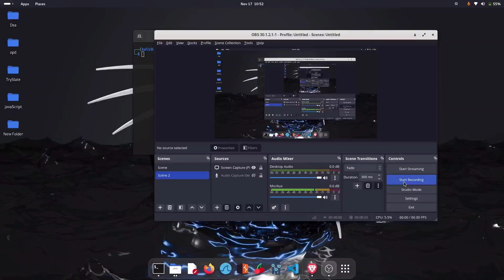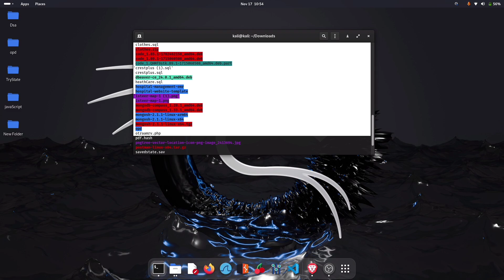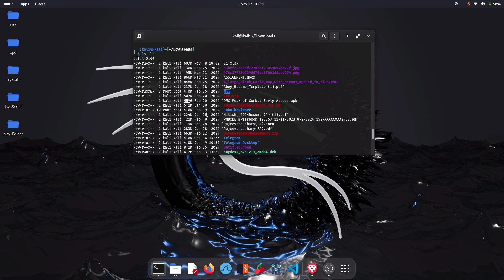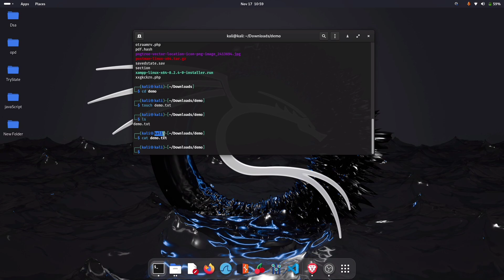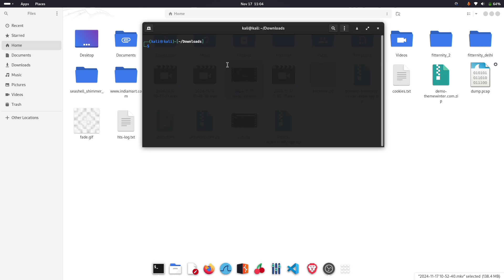Linux Command Line Basics: How to Use pwd, cd, ls, mkdir, rm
📌 Learn the Basic Linux Commands every beginner needs to know! In this comprehensive tutorial, we cover essential commands like pwd, cd, ls, mkdir, and rm. Whether you're a newbie or looking to sharpen your Linux skills, this video will guide you step by step.

What You Will Learn:
pwd: How to check your current directory (Print Working Directory)
cd: How to change directories in Linux
ls: How to list files and folders in a directory
mkdir: How to create new directories
rm: How to safely delete files and directories

📺 Watch this video to master the Linux terminal and start using these basic commands like a pro. Perfect for beginners in programming, web development, and system administration.